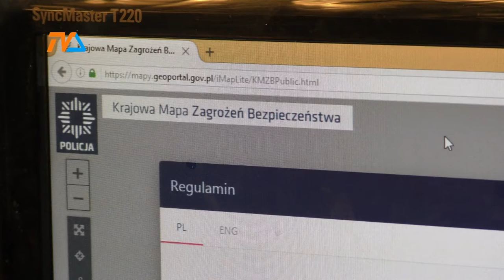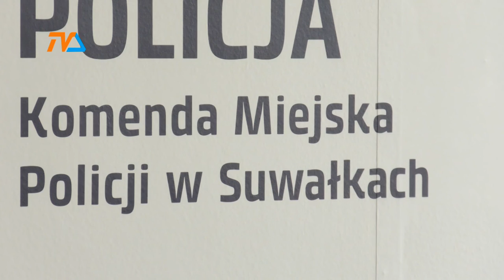Niemal 5 tysięcy zgłoszeń |TVSUWAŁKI